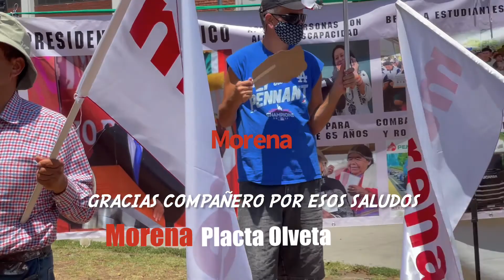Felicidades por ganar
Persnas contetas por el apoyo del gobierno federal, gracias muchas gracias.